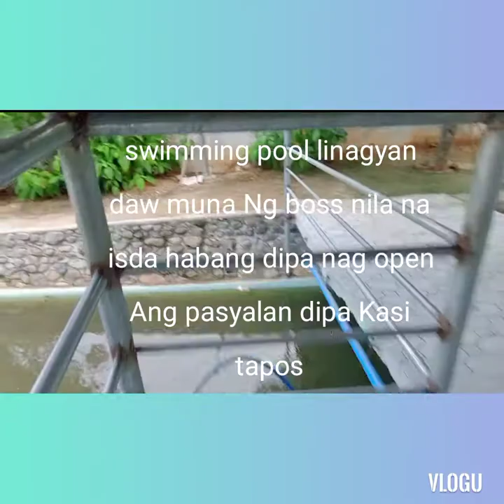Gala ko kayo guy's sa pinagtrabahuhan Ng asawa ko/Arnie Ricon world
Gala ko kayo guy's sa pinagtrabahuhan Ng asawa ko,ngayon lang ako nakapunta Kaya sulitin ko Ang pag blog hehe...Gala gala#Enjoy life Paminsan minsan Ayan po Salamat sa lahat na mga kapwa ko small YouTubers Lalo na Yung katulad ko na nagsisimula palang salamat...